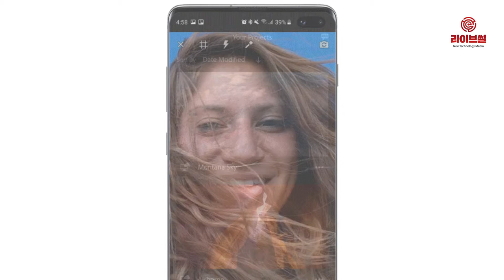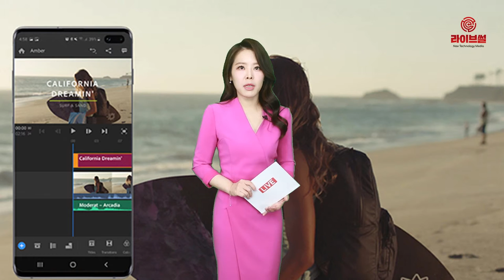[라이브썰] "스마트폰으로 영상편집을?" 삼성전자 '어도비 프리미어 러시' 출시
삼성전자는 갤럭시 스마트폰에서 사용 가능한 동영상 편집 앱 ‘프리미어 러시 삼성’을 서비스한다고 23일 밝혔습니다.

프리미어 러시는 어도비(Adobe)가 출시한 스마트 기기용 동영상 제작·공유 솔루션입니다. 방송 스튜디오나 영화 제작사에서 사용되는 프리미엄 편집 솔루션인 ‘어도비 프리미어 프로’를 스마트 기기에서도 쓸 수 있게 한 앱입니다.

전문가용 프리미어 프로의 핵심기능 중 유용한 기능들을 추려 스마트 기기에서 고품질의 동영상 콘텐츠를 손쉽게 제작할 수 있도록 지원하고 있습니다. 사용자들은 스마트 기기로 촬영한 동영상을 손쉽게 편집해 소셜 네트워크 서비스(SNS) 등에 공유할 수 있습니다.

프리미어 러시의 주된 특징은 △직관적인 편집 인터페이스 △쉬운 색상 보정 △인공지능(AI) 기반 오디오 조정 등입니다. 모든 프로젝트와 편집 내용을 클라우드 서비스에 자동으로 동기화해 사용자가 모바일 기기와 데스크톱 PC를 넘나들며 어디서나 동영상 편집 작업을 할 수 있습니다.

프리미어 러시는 안드로이드 앱으로 출시됐습니다. 삼성전자는 어도비와 파트너십을 맺고 갤럭시 스마트폰에 최적화된 프리미어 러시 삼성 앱을 선보이게 됐다며 갤럭시 사용자들의 편의성이 한층 높아질 것이란 기대입니다.

[진행 = 김지연 아나운서]